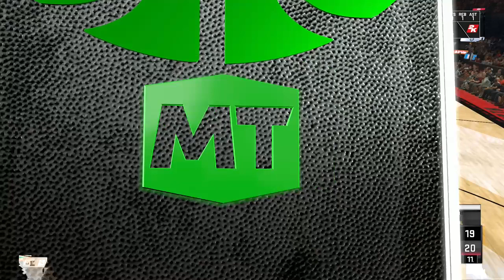FTDmusic Plays: NBA 2K21 (Xbox One) - Bronx Rage vs Toronto Raptors (Heat Check)